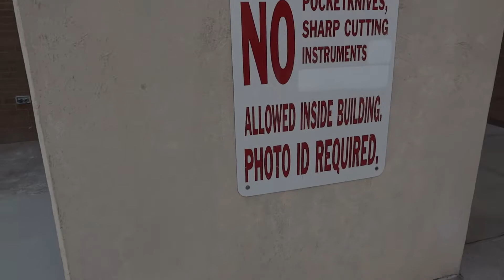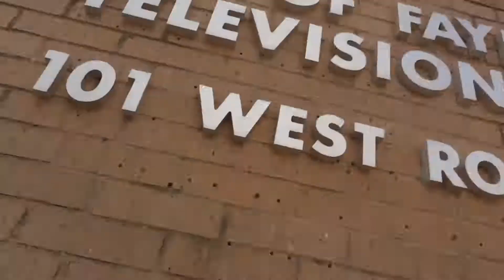HEALED, NEW CAMERA, MORE STUNTS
Filmed on Sony Cyber-shot DSC-HX9V